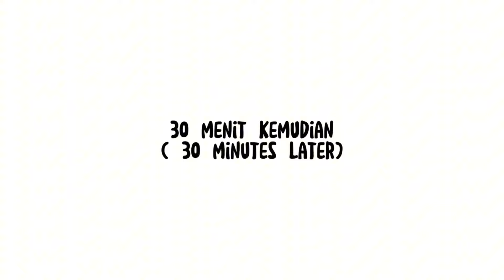3 RESEP GORENGAN TERLARIS‼️ GAMPANG BIKINNYA, BAHANNYA EKONOMIS WAJIB UNTUK DICOBA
3 RESEP GORENGAN TERLARIS‼️ GAMPANG BIKINNYA, BAHANNYA EKONOMIS WAJIB UNTUK DICOBA

RESEP  1 :
Bahan :
- 1 keping bihun
- 300 gram / 10 buah tahu
- 6 buah bakso
- 1 buah wortel
- 2 batang daun bawang
- 1 batang seledri
- 1 butir telur
- 1 sdt garam
- 1 sdm kaldu bubuk
- 1 sdt lada bubuk
- 1 sdt gula pasir
- 8 sdm tepung terigu

Bahan Pelapis
- 100 gram tepung terigu
- 150 ml air
- 150 gram bubble crumb / tepung panir

Estimasi Biaya
Bahan :
- 1 keping bihun  : 1.500
- 300 gram / 10 buah tahu  : 3.000
- 6 buah bakso : 3.000
- 1 buah wortel  : 800
- 2 batang daun bawang  & seledri : 300
- 1 butir telur  : 1500
- 1 sdt garam  : 100
- 1 sdm kaldu bubuk : 500
- 1 sdt lada bubuk : 500
- 1 sdt gula pasir : 50
- 8 sdm tepung terigu = 1.100

Bahan Pelapis
- 100 gram tepung terigu  = 1.100
- 150 ml air  : gratis
- 150 gram bubble crumb / tepung panir  : 8.100
- 250 ml minyak goreng : 3500

Total Estimasi Biaya Rp. 25.050,-

Note : 1 resep menghasilkan 28 pcs ukuran jumbo

RESEP 2
Bahan Isian :
- 2 sdm margarin
- 1/2 buah bombai
- 3 siung bawang putih
- 100 ml air kaldu ayam
- 250 ml susu cair
- 3 sdm tepung terigu
- 100 gram wortel rebus
- 150 gram kentang rebus
- 100 gram ayam rebus
- 1/2 sdt garam
- 1 sdt kaldu bubuk
- 1/2 sdt lada bubuk
- 1 sdm gula pasir
- 40 gram skm
- 3 batang daun bawang
- 2 batang seledri

Bahan Kulit
- 15 buah tahu coklat
- 75 gram tepung terigu
- 1 sdt kaldu bubuk
- 150 ml air mineral
- 100 gram bubble crumbs

Note : * 1 resep kulit menghasilkan 15 pcs d
           * harga disarankan mulai Rp. 2.000,-

RESEP 3 :
Isian
- 50 gram bihun
- 3 siung bawang merah
- 3 siung bawang putih
- 50 gram wortel
- 2 batang daun bawang
- 1/2 sdt garam
- 1 sdt kaldu bubuk
- 1/2 sdt lada bubuk
- 1 sdm gula pasir
- 1 sdt kari bubuk

Bahan Kulit
- 500 gram singkong
- 1/2 sdt garam
- 1 sdt kaldu bubuk
- 1/2 sdt lada bubuk
- 2 batang seledri

Bahan Pelapis
- 50 gram tepung terigu
- 1/4 sdt kaldu bubuk
- 100 ml air
- 100 gram bubble crumb / tepung roti

Note : * 1 resep ini menghasilkan 15 pcs